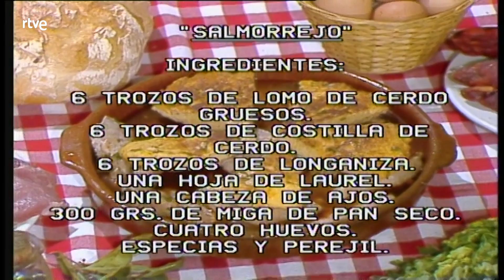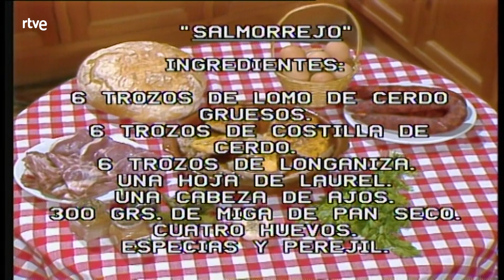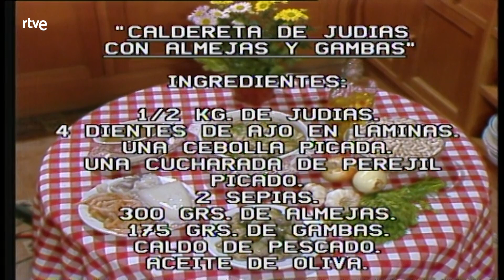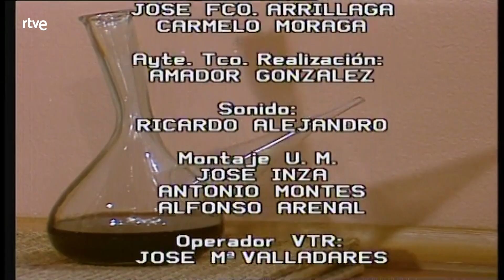Con las manos en la masa: Hermanos Acín | RTVE Archivo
Elena Santonja y los hermanos Acín cocinan caldereta de judías con almejas y gambas.